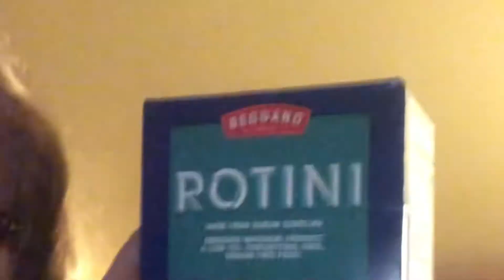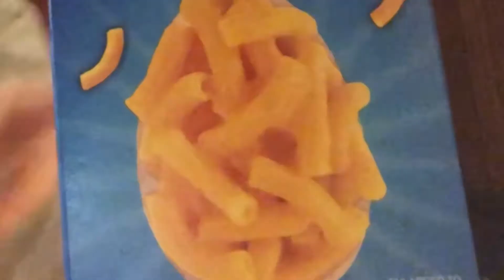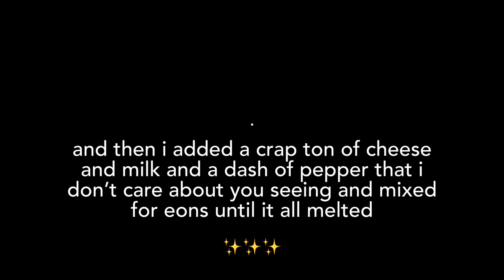i made too much mac and cheese...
thank you for hanging out with me :) like the video if this content is stuff you enjoy! and do not forget to go follow my twitch as well as Viivqo’s youtube and twitch!